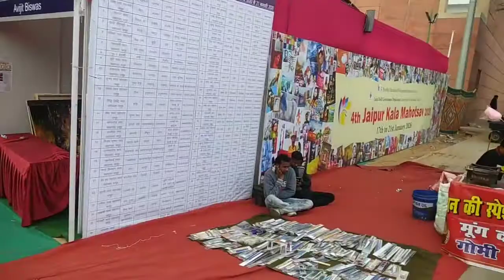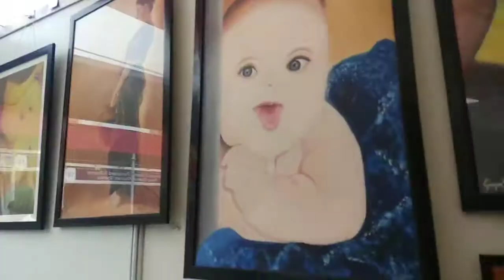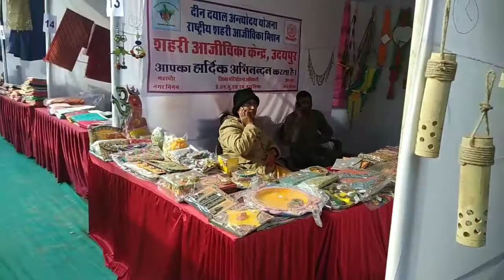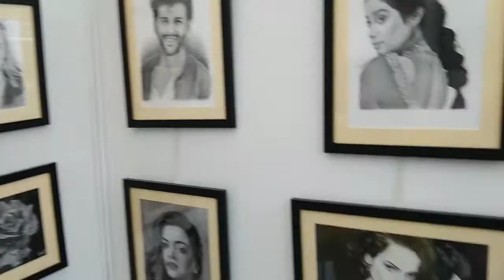Exhibition in jawahar Kala Kendra at jaipur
Hello friends kaise hai aap aapka fir se swagat hamare iss channel pe jyo hai TECHIE DUNIYA ,

too aaj hum Jaipur mein ek exhibition mein Jane wale hain
waha par hum artist ki Kala ko dekhne wale hai
aur hum waha par Pura enjoyment Karne wale hai
aur mein aapko Puri visit karane wala Hu aur Puri details dene wala Hu